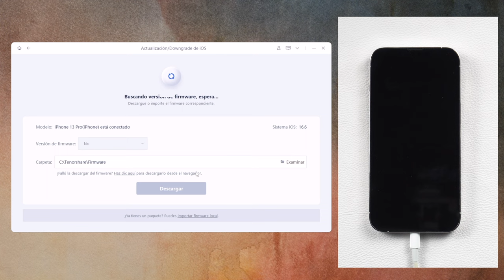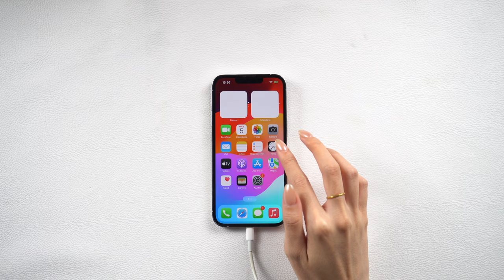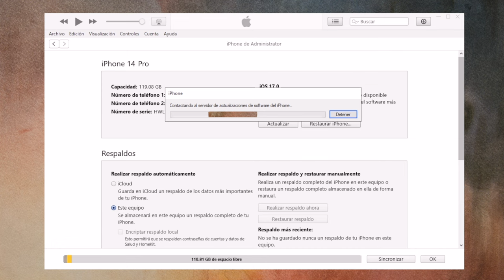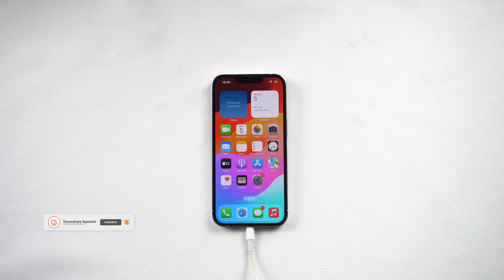📲iOS 18 | no me aparece la actualización iOS 18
⏰Capítulos:
00:00 Introducción y vista previa
00:19 Método 1: actualizar iOS 18 con ReiBoot
01:29 Método 2: actualizar iOS 18 con iTunes

📃 Artículo relacionado: Por qué no me sale la actualización de iOS 16/15